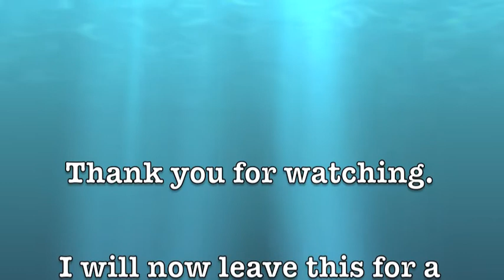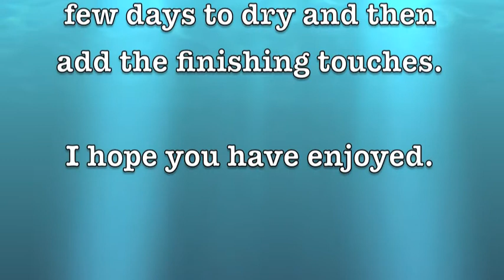Painting with inks and oil paints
a large scale painting of a penguin peering through the surface of water. Done in inks on an unprimed canvas and eventually complete in oil paint.